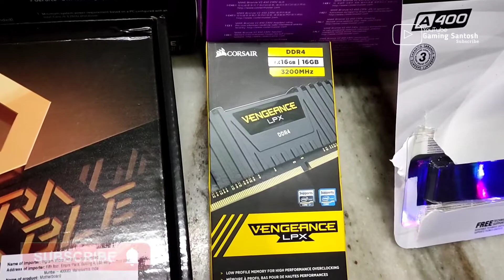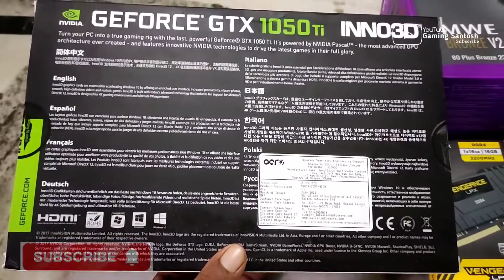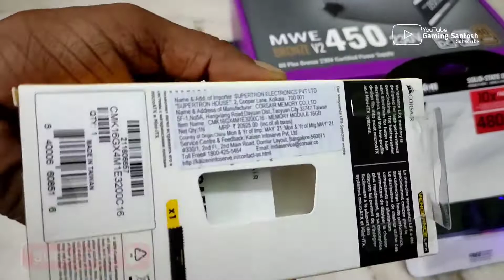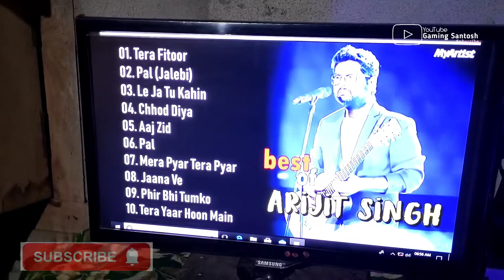MY NEW GAMING COMPUTER gaming pc 😍 For playing free fire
FULL Rs 80000/- Gaming Setup Build !! Gaming Monitor & Other Peripherals !!

This video is just for fun. This video does not imply any kind of anti-social activities. Not all of the characters traits features shown in this video are real.

Thambnail cradit:
All of my video thambnail photos are collected from Google images gallery.
Sharing sites like Google with the permissions of usage rights.
"Free to use sharing to modify even commercialy." ( Thanks to google for sharing those amazing pictures.)
I just modify & edit the thambnail a little bit by myself & made my own.